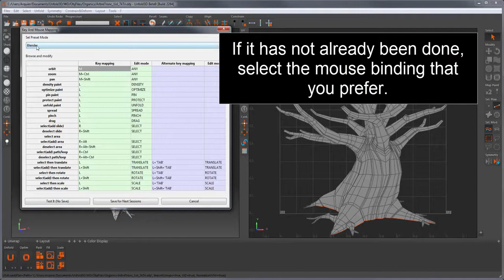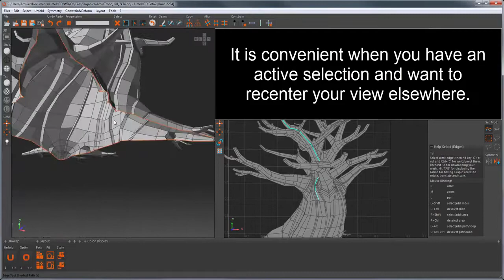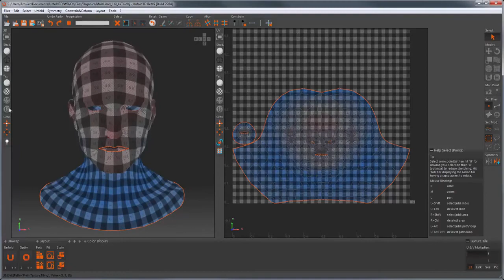Unfold3D Viewports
It covers the navigation in the 3D and UV viewports, as well as the different display modes.